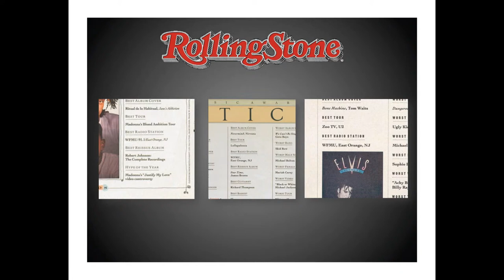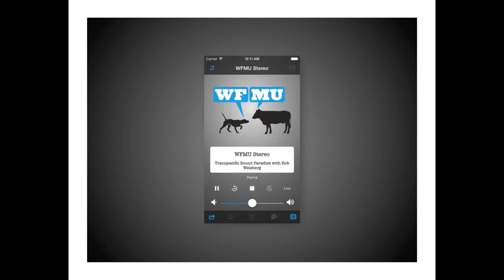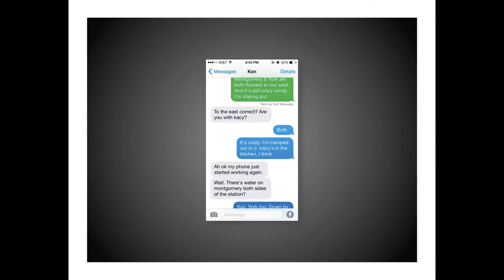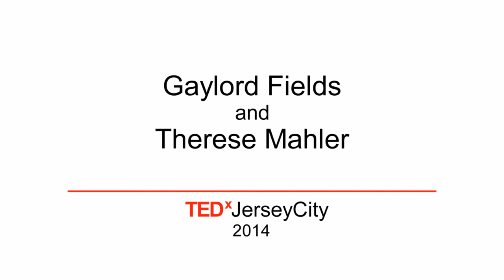The little station that could | Gaylord Fields & Therese Mahler | TEDxJerseyCity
WFMU-FM is the longest running and most renowned freeform radio station in the United States. It broadcasts at 91.1 FM in Jersey City, NJ, right across the Hudson from lower Manhattan. Rolling Stone Magazine and The Village Voice have both called WFMU “the best radio station in the country” and the station has been the subject of feature stories in The New York Times and on the BBC. In recent years the station has gained a large international following due its online operations and counts Simpson’s creator Matt Groening, film director Jim Jarmusch and Performance Artist Laurie Anderson, among others, as devoted fans. All of the station’s programming is controlled by individual DJs and is not beholden to any type of station-wide playlist or rotation schedule. Experimentation, spontaneity and humor are among the station’s most frequently noted distinguishing traits. WFMU does not belong to any existing public radio network, and close to 100% of its programming originates at the station.

Gaylord Fields, a Jersey City resident, has hosted and programmed his freeform music show on WFMU for more than two decades. He is also a journalist and editor who has written about music and popular culture for Rolling Stone, Spin, AOL Music, and Time Out New York, among other print publications and websites.

Therese Mahler has been a WFMU host and programmer since 2008. She once won $1550 in the Cash Cab. She lives in Jersey City.